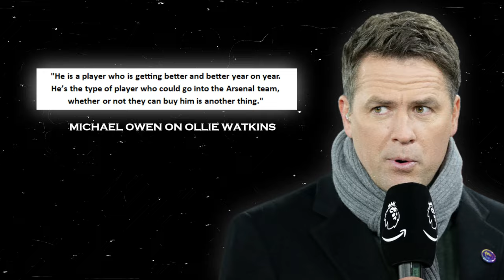Michael Owen names THREE PLAYERS Arsenal should sign this summer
Join NOW and get access to membership perks! ⭐

Promotions/Enquiries 📧
Welcome to Gunners Daily, the ultimate destination for Arsenal fans! ⚽

🎥 What to Expect:

Matchday Madness: Witness the highs, lows, and nail-biting moments as I break down every Arsenal match. From the thrill of last-minute goals to the strategic brilliance on the field, I've got your matchday emotions covered.

Historical Homage: Take a trip down memory lane with me as I explore the rich history of Arsenal FC. From iconic victories to legendary players, I delve into the archives to celebrate the club's glorious past.

Transfer Talk: Stay in the loop with the latest transfer rumors, speculations, and confirmed deals. Our analysis ensures you're always in the know about Arsenal's squad dynamics.

Fan Engagement: This channel is not just about me – it's about YOU, the fans! Engage with our community through live chats, polls, and exclusive fan discussions. Your passion is what makes Arsenal truly special, and I want to hear your thoughts!